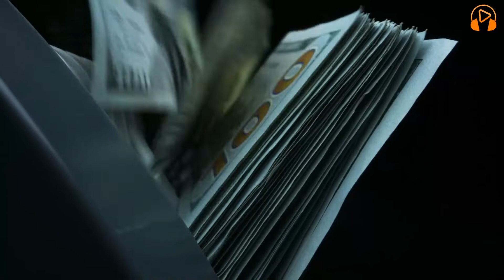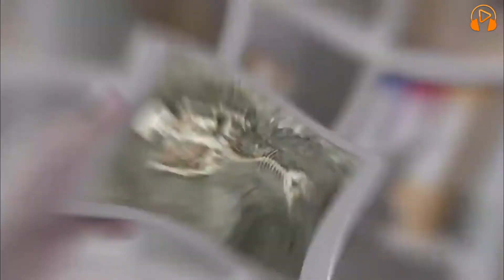15 مشهد حقيقي لحوريات البحر عبر التاريخ, لو لم تصورها الكاميرا لما صدقها احد !!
15 مشهد حقيقي لحوريات البحر عبر التاريخ, لو لم تصورها الكاميرا لما صدقها احد !!
إنّ الثقافات في جميع أنحاء العالم لها إصداراتها الخاصة من هذا الكائن السحري ، من نينجيو اليابان ( كائن خرافي أشبه بالسمك في الثقافة اليابانية ) إلى آرييل الشهيرة من عالم ديزني ، ويتبادر إلى الذهن سؤال عند ذكر حوريات البحر: هل هي حقيقية ؟
منذ قرون ادعى الناس من جميع مناحي الحياة أنهم رأوا هذه الخرافة بشحمها و لحمها.
هل هي مشاهدات حقيقية ؟ هل هي خدع للضوء في العين؟
و لكن على ما يبدو أنهم فقط أشخاص يتظاهرون برؤيتهم و اكتشافهم لحورية البحر فقط بغرض الدعاية و لفت الانتباه ، كما يبدو بأنّ التاريخ لم يرد على أيّ من هذه التساؤلات!
و ما زالت المشاهدات تحدث حتى يومنا هذا ..
إذن هل حورية البحر هي أسطورة أم هي كأغنية قوية لا تزال تجذب الناس إلى عالمٍ أسطوري !